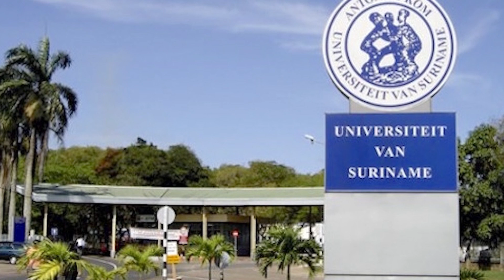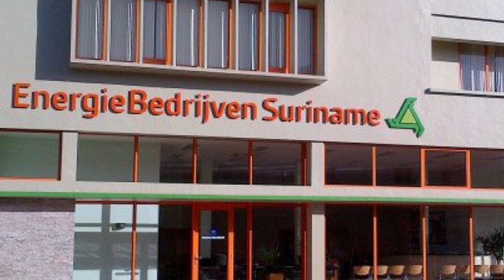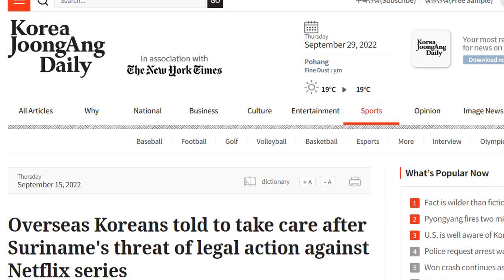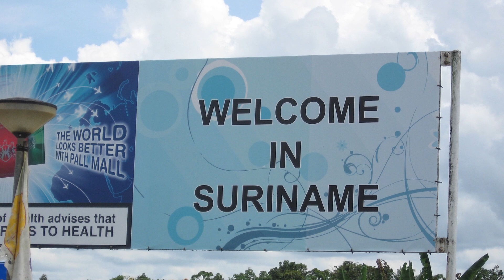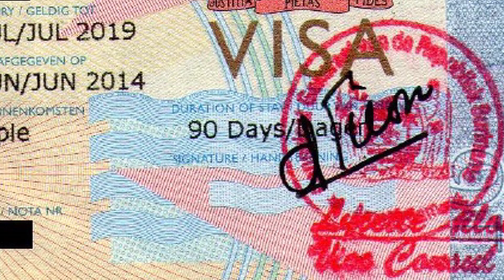Weekoverzicht Regionieuws TV Suriname met de belangrijkste gebeurtenissen van de afgelopen week 39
Suriname WEEKOVERZICHT van Regionieuws TV Suriname met de belangrijkste gebeurtenissen van de afgelopen week 39.